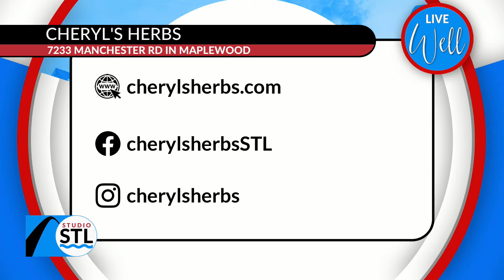Fight back-to-school bugs with Cheryl’s Herbs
Tiffany Jones with Cheryl’s Herbs pops in to share ways of preventing germs, colds and other bugs that occur with back-to-school season.